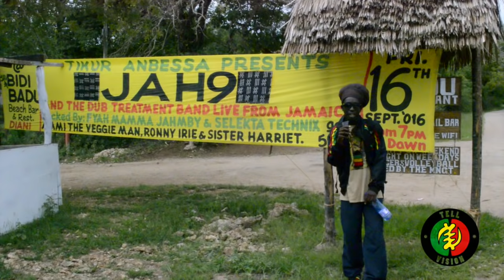JAH 9 {INNAVIEW}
JAH9's (Sistar Njoki, Poni) RAW REASON
Tell I&I Vision with Ras Virunga.